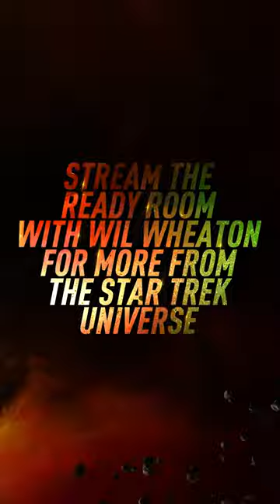Jess Bush shares what it was like joining the StarTrekFamily ♥️ as Nurse Christine Chapel 🧪